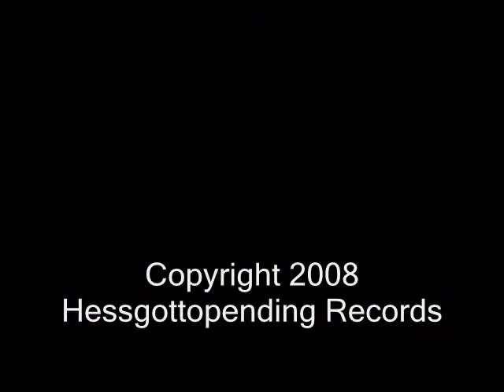Papa Cap - Flannel Joe